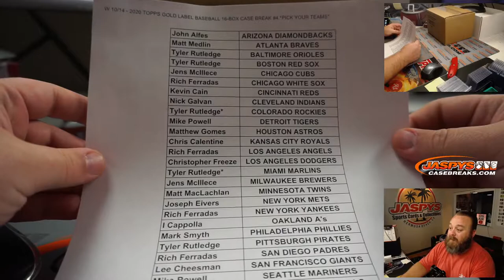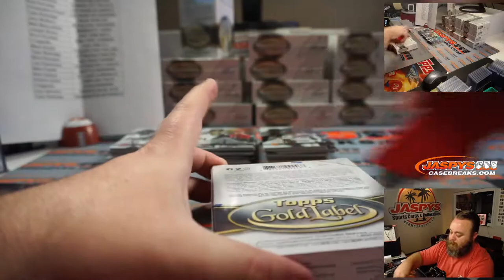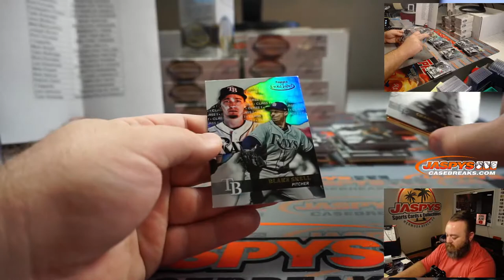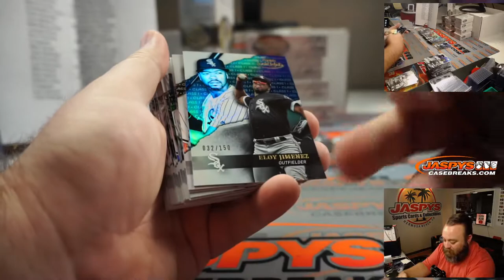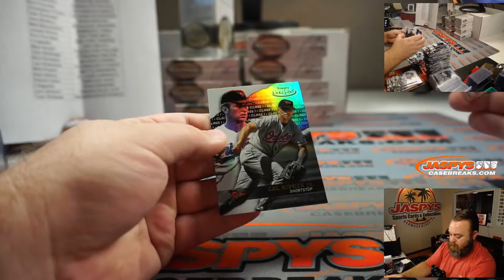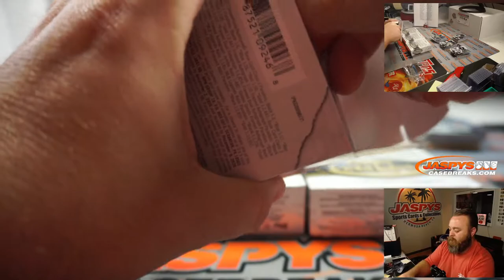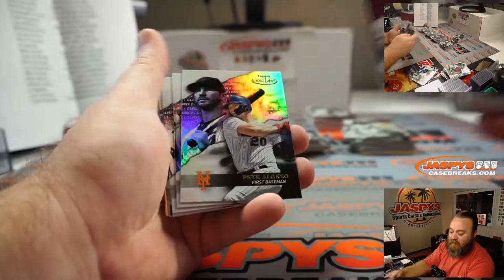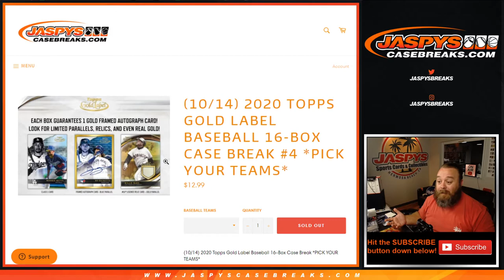W 10/14 - 2020 TOPPS GOLD LABEL BASEBALL 16-BOX CASE BREAK #4 *PICK YOUR TEAMS*